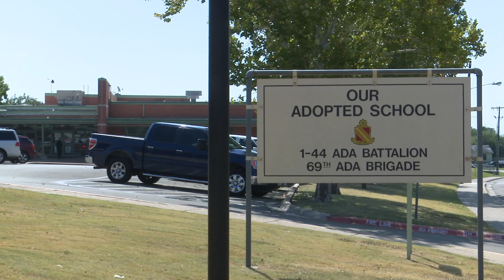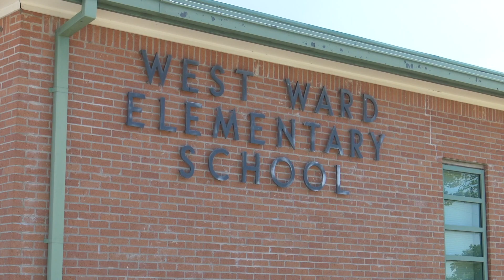West Ward Elementary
KISD Campus